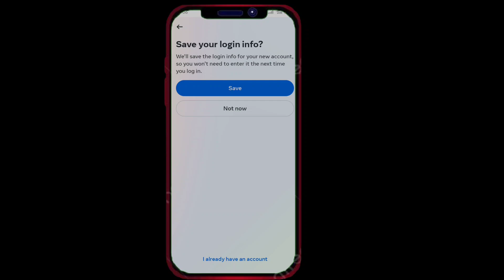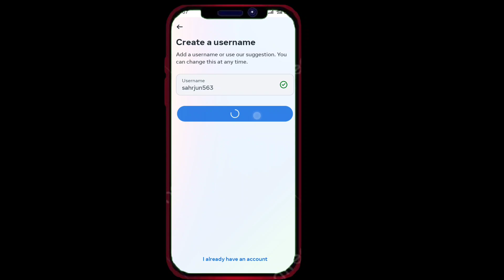how to create instagram id | how to create instagram account 2024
Instagram ki id kaise banaen | instagram id kaise banaen | Instagram account kaise banaen | insta id

Instagram Purana Account Kaise Khole || Instagram Account Kaise Recover Kare 2024

Instagram Ko Chalu Kaise Kare
Instagram Ko Open Kaise Kare
instagram ki id kaise banai jaati hai
instagram ki id kaise banegi

spreading gyan
instagram ka id kaise banaen
instagram kaise banaen
instagram mein id kaise banaen
insta id kaise banaen
instagram ka account kaise banaen
instagram me account kaise banaye
create
how create instagram account
how to create instagram id
insta account kaise banaen
insta account kaise banaye
instagram account create
instagram create
instagram creator account kaise banaye
instagram ka account kaise banaye
instagram ka new account kaise banaen
instagram ke id kaise banaen
instagram ki i d kaise banaye
instagram ki id kaise banayenge
instagram mein account kaise banaen
instagram new id kaise banaye
new account kaise banaye
instagram kaise banaen
instagranm kaise banate hain
instagram mein id kaise banate hain

instagram ki purani id kaise kholen